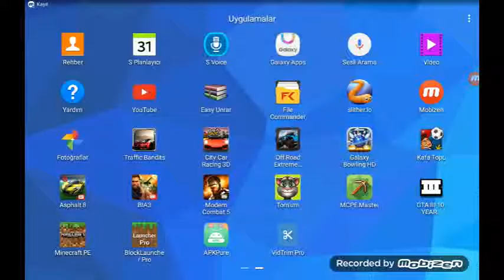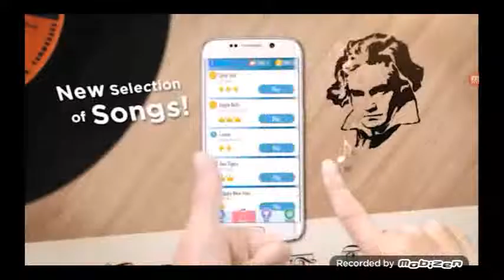Online kafa topu bölüm 7 ücretsiz,çark çevirdik